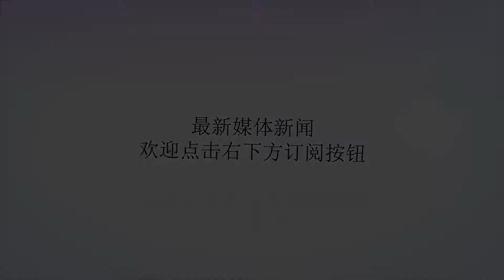特朗普又要捅大马蜂窝，将承认以色列拥有戈兰高地的主权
谢谢！据以色列《国土报》5月24日报道，以色列内阁部长周三（23日）表示，以色列正在和特朗普讨论戈兰高地的主权，预计美国的会在几个月内承认以色列拥有戈兰高地的主权。此类举动都将被视为特朗普退出与伊朗核协议、承认耶路撒冷为以色列首都以及本月在耶路撒冷开设新的美国大使馆的后续行动。特朗普这无疑是又要捅中东大马蜂窝，世界闻名的戈兰高地到底是个什么坎？戈兰高地属于叙利亚，位于以色列北部，叙利亚西南部，是一块南北长60千米，东西宽20千米，面积约1800平方公里的狭长地带。平均海拔约600米，比以色列平原高出300米。居高临下，从戈兰高地可以俯瞰以色列加利利谷地。是以色列和叙利亚之间的战略高地。1967年，第三次中东战争结束后戈兰高地被以色列占领。在1973年第四次中东战争当中，叙利亚试图收复戈兰高地，但遭到挫败。这其中有一场非常著名的战役，就是戈兰高地战役，以色列第7装甲旅在这里打爆了叙军的4个装甲旅。随后以色列将20000名以色列定居者移居其占领的地区，并在1981年宣告吞并戈兰高地，但这一举动没有得到国际组织的承认。戈兰高地问题自此成为叙以和谈中的核心问题，双方围绕这一问题争论不休，各不相让，难以取得实质性的进展。2000年，以色列和叙利亚就可能归还戈兰和达成和平协议举行了最高级别的会谈。但谈判破裂，随后由土耳其调停的谈判也失败了。叙利亚危机爆发后，叙利亚无力暇顾戈兰高地问题，随着伊朗的介入，戈兰高地再次成为叙以对抗的前线。以色列总理内塔尼亚胡对戈兰高地的态度十分强硬，他表示以色列坚决不会放弃戈兰高地。为了表示对戈兰高地的占领决心，2016年4月，以色列在戈兰高地举行内阁例会，叙利亚向联合国表示抗议。预计，以色列今年也将会再次在戈兰高地举行内阁例会。特朗普可真不是一般人，是美国史无前例的总统，当总统两年没到就干了这么多“大事”。